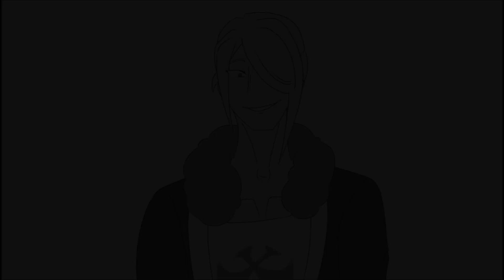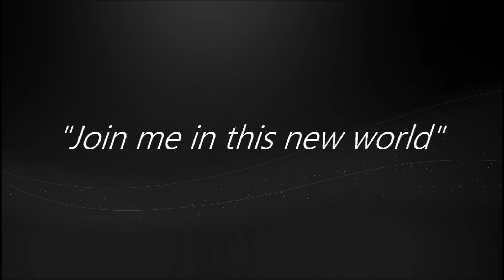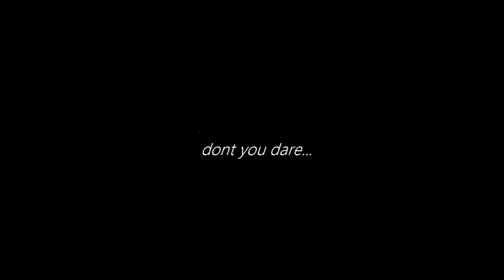Dont you dare - Legends Acreus AU Animatic (WARNING: blood/spoilers)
One of the Endings to one of the Volumes in my Pokemon AU so this is a spoiler-heavy video

- Quick rundown of the video
Lash (self-insert) is sent to the land of hisui, and Volo who is currently on the hunt for Arceus (to dethrone it), notices this. He befriends her and dates her only to use her so he can reach Arceus but he ends up falling for her slowly. His desire to make a new world is intense so he tries to make Lash join him. Lash adopts the "it's on sight" motto and kills the dude. the end owo"